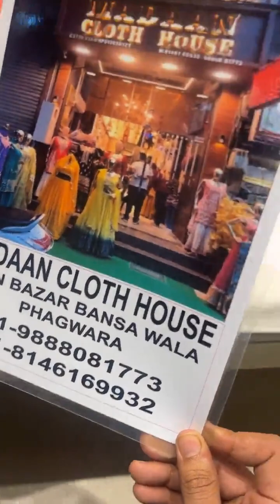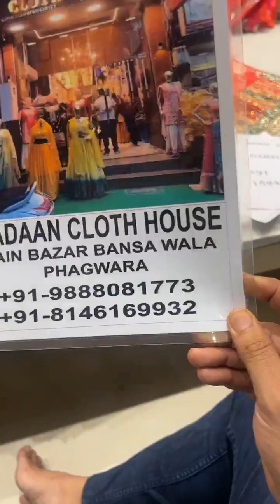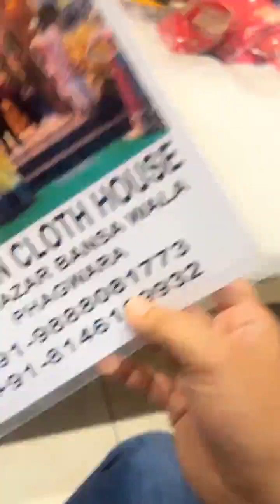designer and sarees readymade pakistani suits designer dresses for women